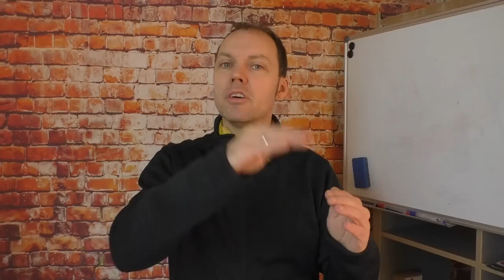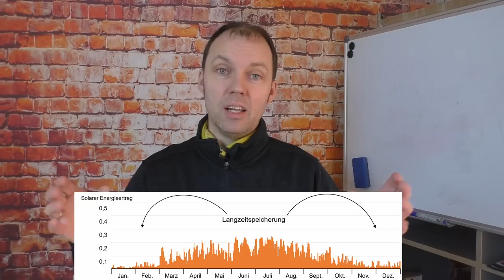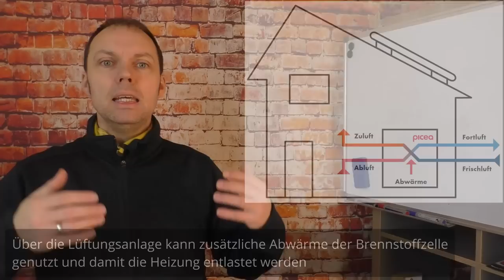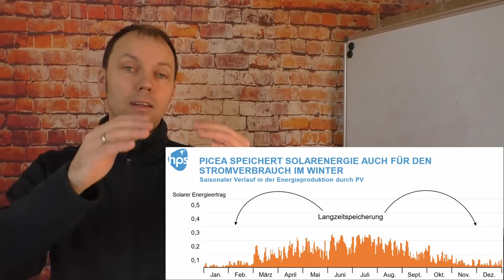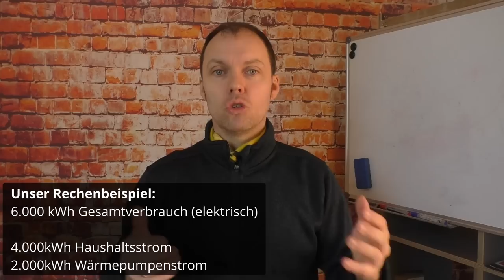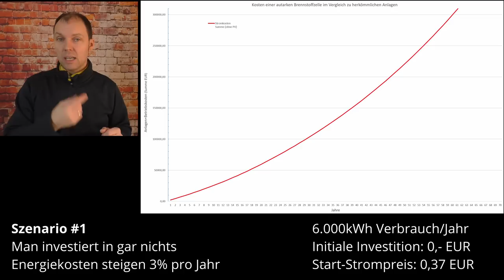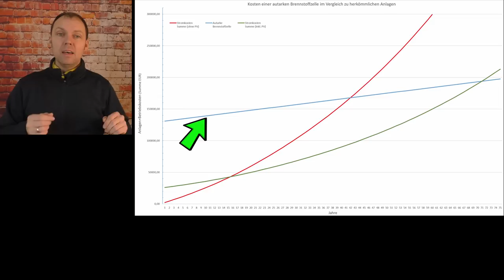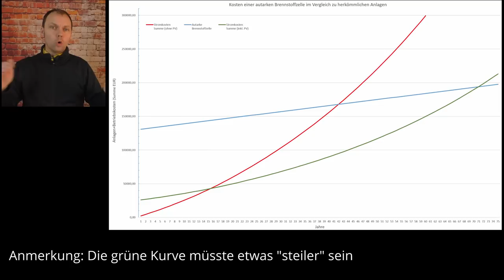FAKTENCHECK: Mit Brennstoffzelle und Photovoltaik zum autarken Haus?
Brennstoffzellen und Wasserstoff sind schon länger bekannt als vielversprechende Lösung für das Energie-Speicherproblem bei regenerativen Energien wie z.B. Photovoltaik und Windkraft.
Mit dem Picea System von HPS ist nun ein serienreifes System auf dem Markt, mit dem dein Eigenheim echte 100% Autarkie erreichen kann!
Klingt zu schön um wahr zu sein? Wir schauen uns das in diesem Video einmal genauer an!

Hier ein paar Kapitel:
00:00 - Intro
00:54 - Der Weg in die Autarkie
07:56 - Aufbau der Picea Brennstoffzelle
11:39 - Funktionsweise des autarken Systems
16:04 - Reale Anwendungsfälle
19:15 - Berechnung der Kosten
34:36 - Interessante (Kosten-)Fragen
42:27 - Zusammenfassung/Fazit

Quellenangaben zu den verwendet Picea Bilder:
Diese stammen mit Zustimmung aus den verfügbaren Broschüren und Präsentationen der Firma HPS

Und hier noch zwei Buchtipps für Bauherren(*):
Wärmepumpen: Planung, Installation, Betrieb
Systemtechnik für Wärmepumpen